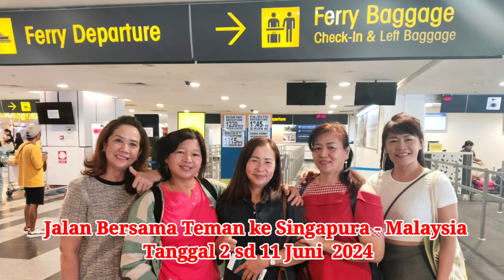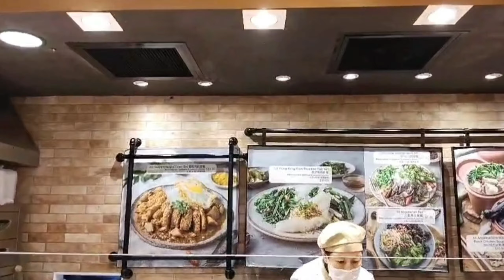Jalan Bersama Teman ke Singapura - Malaysia Tanggal 2 sd 11 Juni 2024